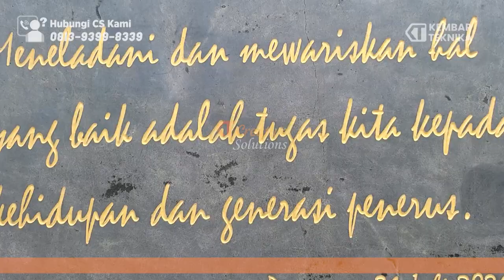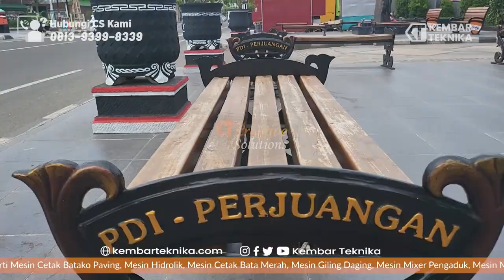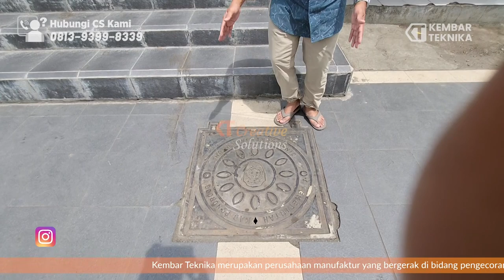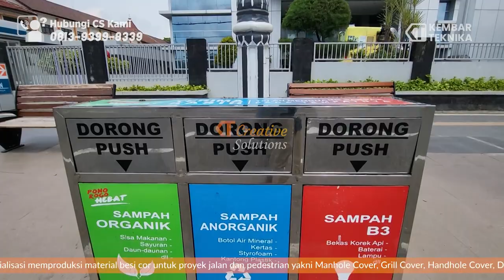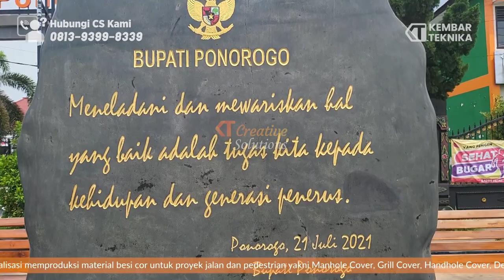Ponorogo Semakin Tertata Rapi | Review Trotoar Jalan Pusat Kota Ponorogo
Hi Sobat KT ! Kali ini kembali lagi di Video Ponorogo Semakin Tertata Rapi | Review Trotoar Jalan Pusat Kota Ponorogo